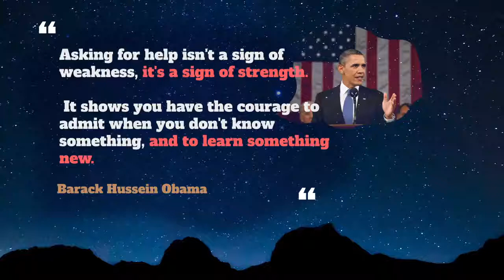Logical Usage, Pronounce, Meaning, Definition, Sentence Examples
How to pronounce logical in English ?
How to use logical in English ?

00:00 - Pronounce Intro
00:07 - How to Pronounce, How to Use, Meaning, Definition